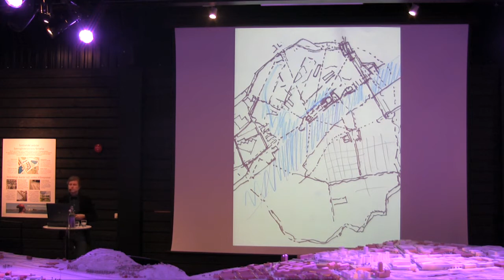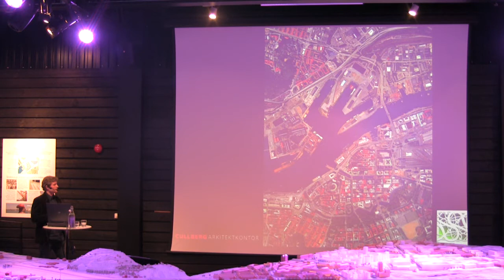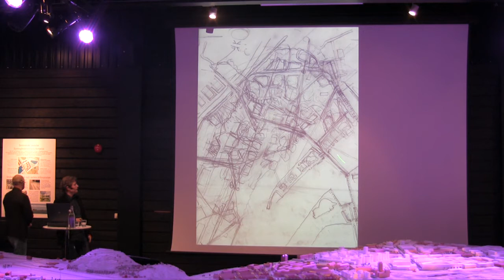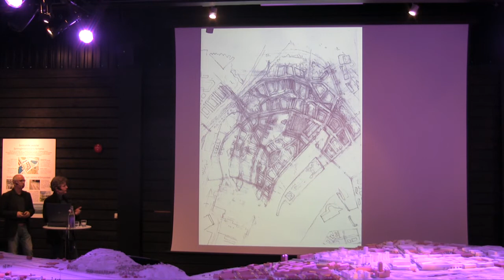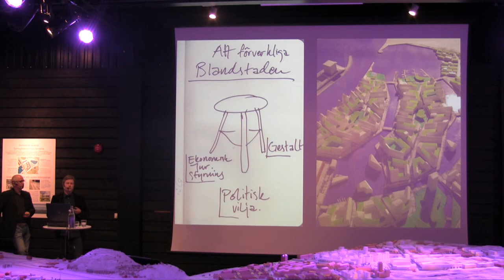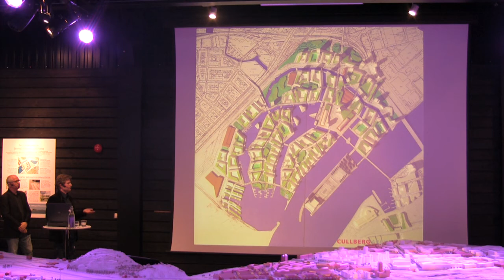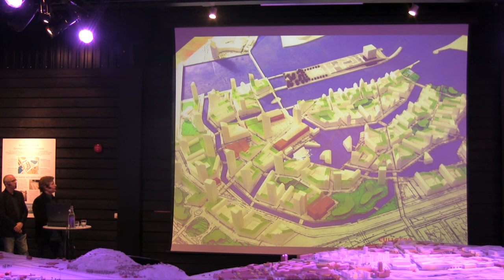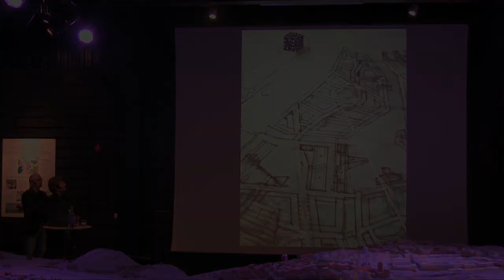Sopplunch Viking Green City Del 2(3)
Sopplunch i Älvrummet av Cullberg arkitektkontor om Viking Green City i Frihamnen.